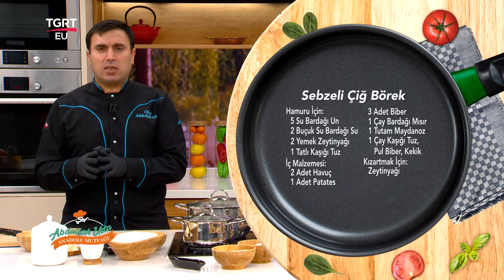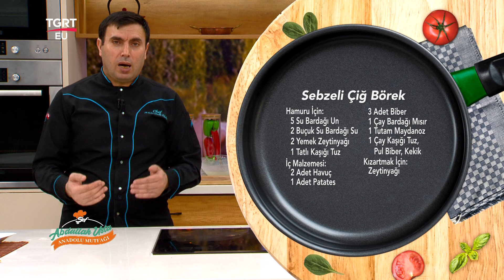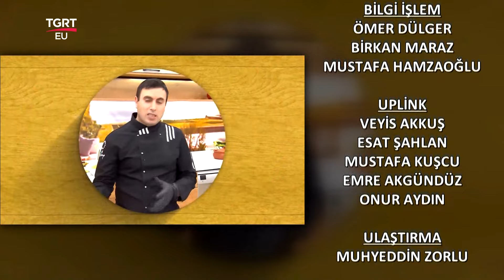Muhallebili Kadayıf Pastası Tarifi, Nasıl Yapılır? - Şef Abdullah Usta Anadolu Mutfağı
Bugün mutfağınızda iki harika lezzet keşfetmeye ne dersiniz? Tatlı ve tuzlu lezzetlerin mükemmel uyumuyla sofralarınızı şenlendirecek tariflerimiz var: Muhallebili Kadayıf Pastası ve Sebzeli Çiğ Börek!

İlk olarak, geleneksel tatların modern bir yorumu olan Muhallebili Kadayıf Pastası ile başlıyoruz. İncecik çıtır kadayıf katmanları arasında, hafif ve ipeksi muhallebinin eşsiz uyumunu yakalayan bu tatlı, hem göze hem damağa hitap ediyor. Özel günlerinizde veya çay saatlerinizde misafirlerinizi büyüleyecek bu pastayı mutlaka denemelisiniz.

Ardından, hafif ve besleyici bir seçenek olan Sebzeli Çiğ Börek ile devam ediyoruz. Taze ve renkli sebzelerle hazırlanan iç harcı, incecik hamurla buluşarak çıtır çıtır bir lezzet sunuyor. Sağlıklı ve lezzetli bu börek, özellikle vejetaryen beslenenler için harika bir alternatif. Her lokmada sebzelerin doğal aromalarını hissedeceksiniz.

Bu iki tarifle, mutfağınıza hem tatlı hem tuzlu bir şölen katmaya hazır olun. Şimdi, tariflerin sırlarını keşfetme ve sevdiklerinize unutulmaz bir ziyafet sunma zamanı!

Sebzeli Çiğ Börek Tarifi,  İçin Malzemeler:
Hamuru İçin:
5 su bardağı un
2 su bardağı su
1 tatlı kaşığı tuz
2 yemek kaşığı zeytinyağı

İç Malzemesi İçin:
2 adet havuç
1 adet patates
3 adet biber
1 çay bardağı mısır
1 tutam maydanoz
1 çay kaşığı tuz, pul biber, kekik

Kızartmak İçin:
Zeytinyağı

Muhallebili Kadayıf Pastası Tarifi İçin Malzemeler:
Kadayıf İçin:
500 gr. taze kadayıf
150 gr. tereyağı

Şerbeti İçin:
1 su bardağı toz şeker
1 su bardağı su
3 yemek kaşığı tereyağı

Muhallebi İçin:
3 yemek kaşığı un
1 Lt. süt
1 paket vanilya
2 su bardağı toz şeker

FREKANS BİLGİLERİ
Frekans : 12228 MHz
Symbol Rate : 8400
Polarizasyon : Dikey (Vertical)